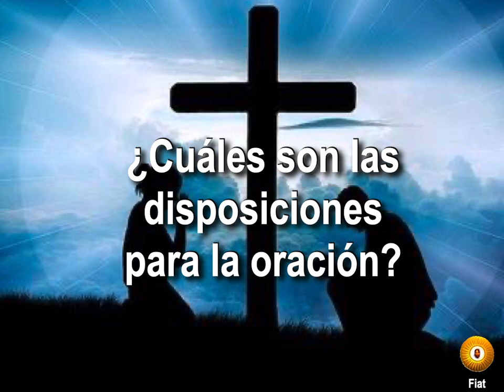9.¿Cuáles son las disposiciones para la oración?( Fr.Cesar Rogacionista CJ)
- Importancia de la recta intención para la oración
- La conciencia es necesaria para la oración
- Las 4 disposiciones y cualidades para la oración (San Juan Eudes).
1. La Humildad profunda
2. La pureza de intención
3. Confianza reverente y amorosa
4. La perseverancia
5. Abandono en Dios
- Recomendaciones de la S.D. Luisa Piccarreta en la oración